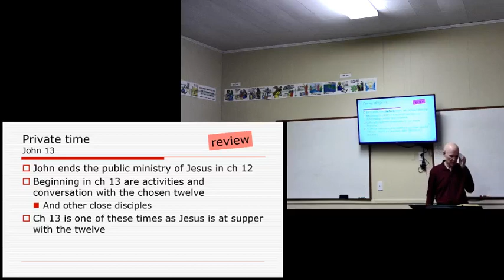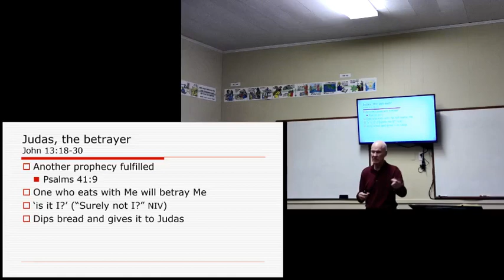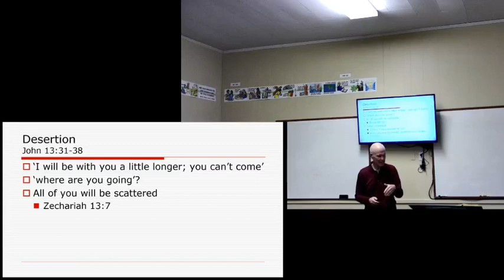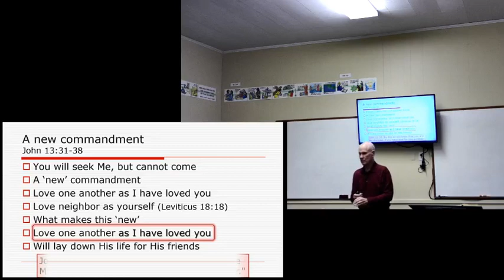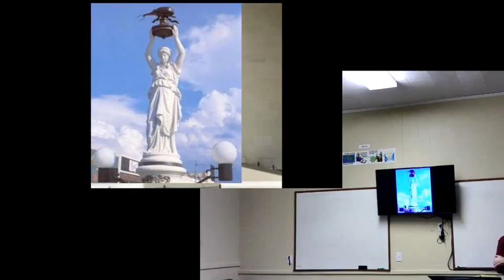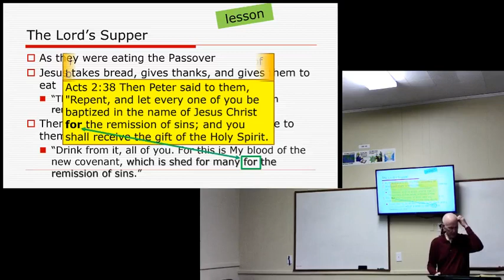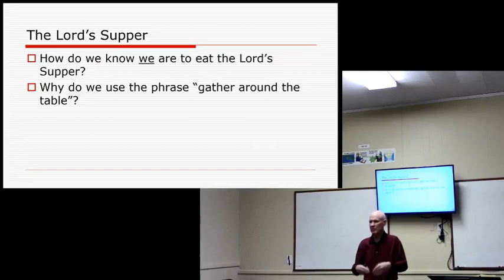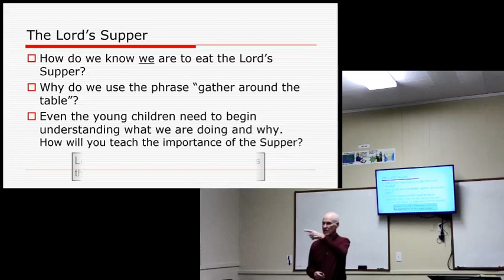Foundation: Life of Christ Part 3 Class #8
Wayne Holt presented this material.    For other audio, video or powerpoint material, you can search our archive